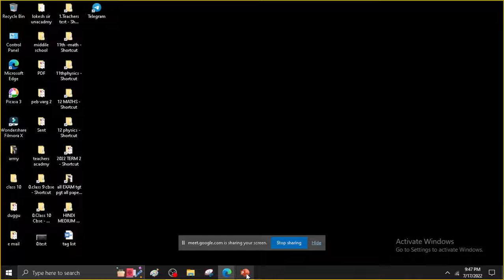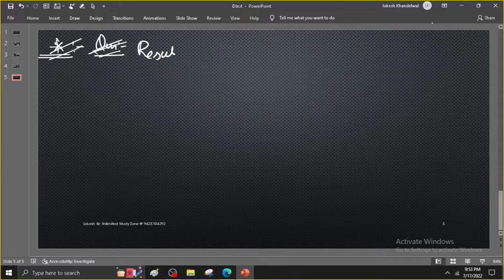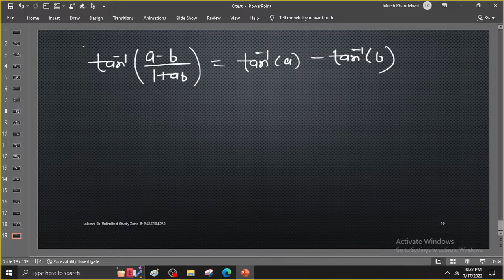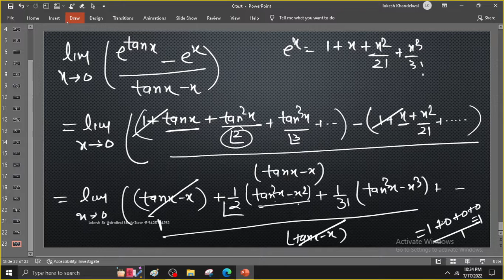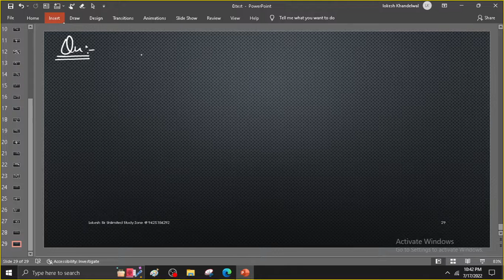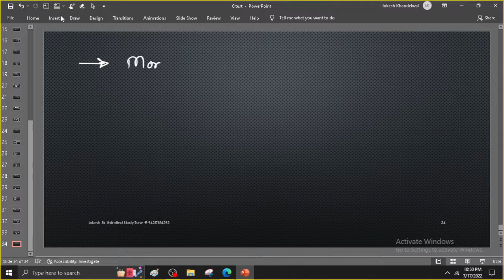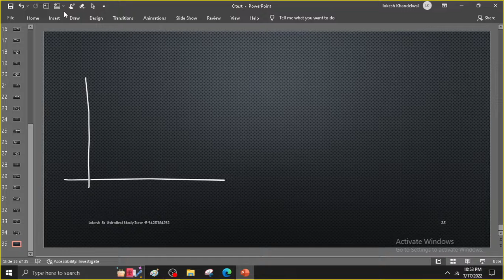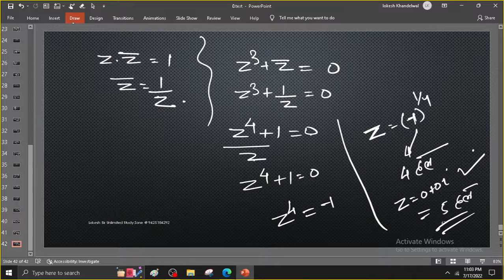lec 15 UP TGT PGT exam questions FOR UP TGT /PGT/ KVS/NVS/RPSE